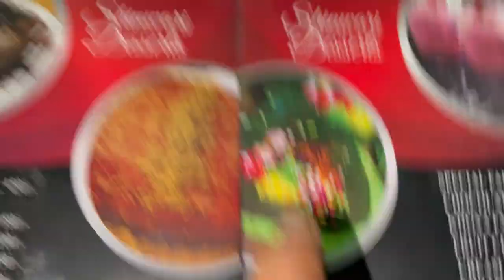sumaira aur Shahzad Ne ki Dawat ❤️🎁 | gopal sonia